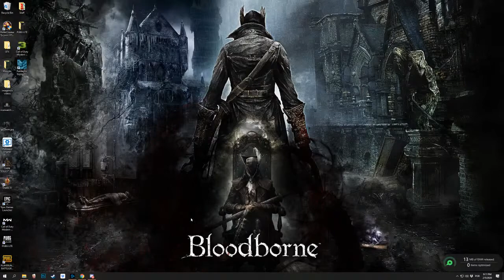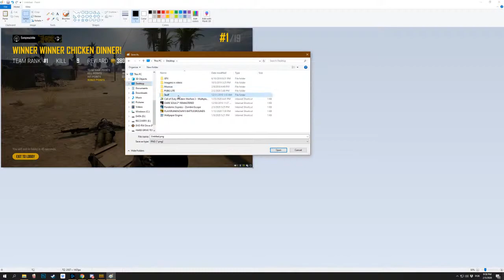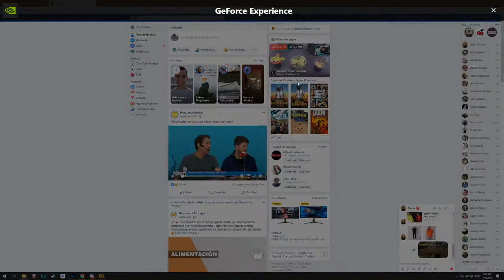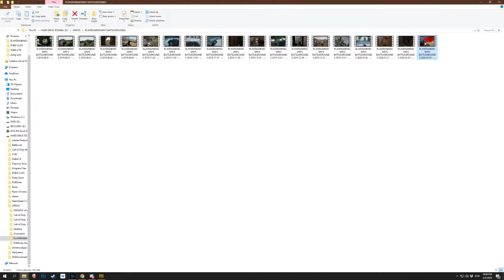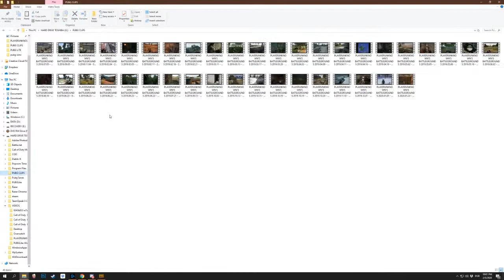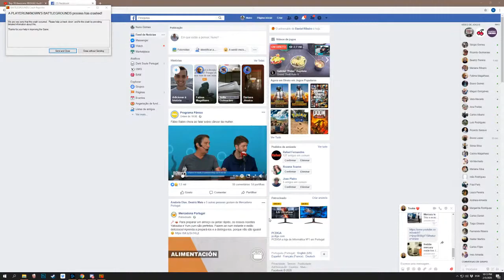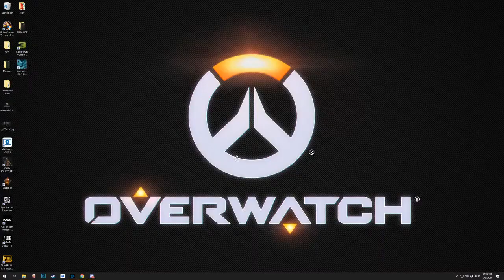games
GPU: GeForce GTX 1070
CPU: Intel(R) Core(TM) i7-7700 CPU @ 3.60GHz
Memory: 16 GB RAM (15.94 GB RAM usable)
Current resolution: 2560 x 1440, 165Hz
Operating system: